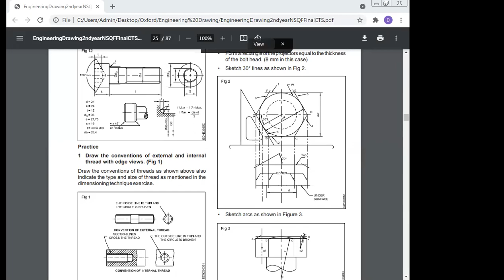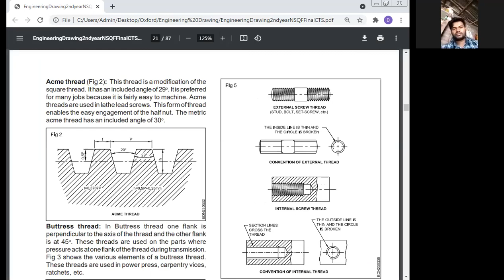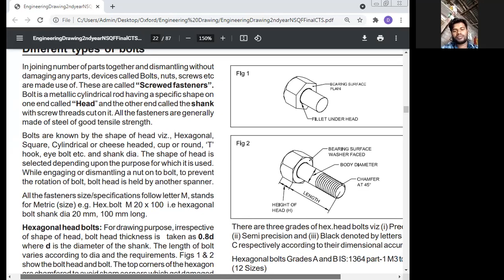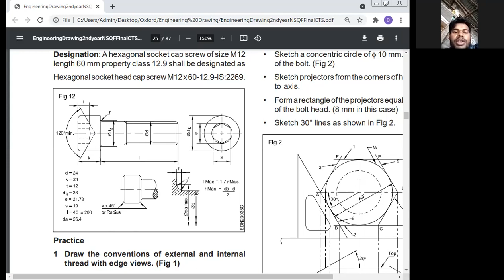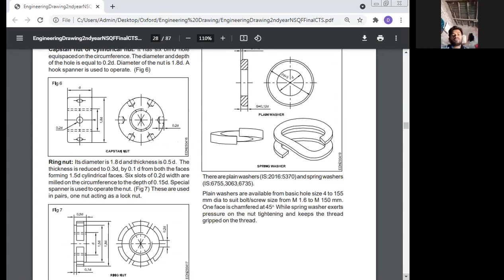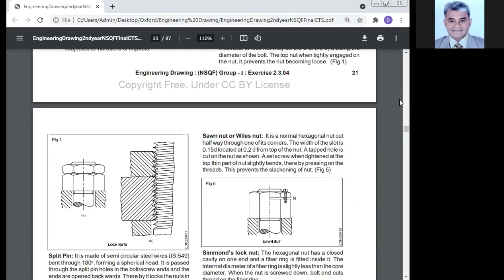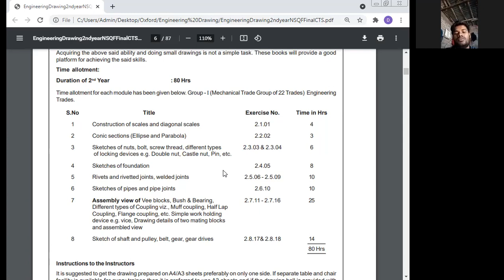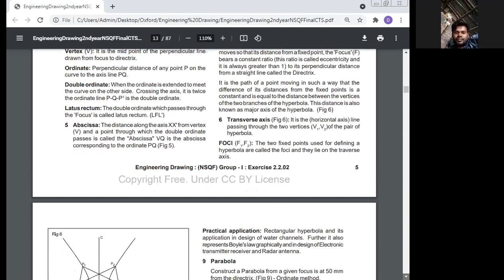different types of bolts, Prof (Dr.) Manoj Kumar, Maa Yashodhara (Pvt) ITI, Sambhuganj, Banka,...